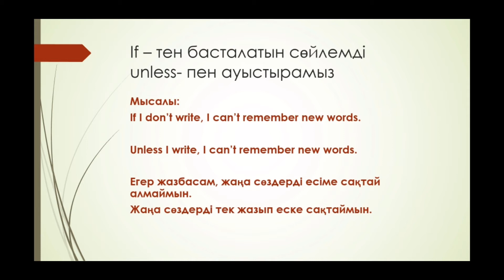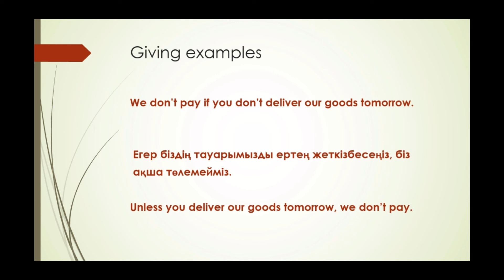Unless-ті қолданып, conditional сөйлем құраймыз.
Бұл сабақта If - ті unless-пен ауыстыру арқылы  conditional сөйлем құраймыз.
Мысалы, егер сен ерте келмесең деген т.б БОЛЫМСЫЗ ойды, Unless- пен айтқанда БОЛЫМДЫ сөйлемге айландырып айтамыз.
Unless you come early. (как будто " егер сен ерте келсең" болып естіледі. Бірақ болымсыз, сөйлем, келмесең деген unless-тің ішіне кіріп тұр.
Толық ақпарат, мысалдар видеосабақта.